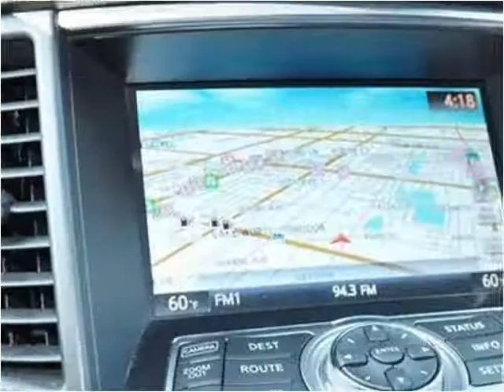2010 Infiniti FX Used Cars Lake Worth FL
This 2010 Infiniti FX is available from Boats Direct USA.